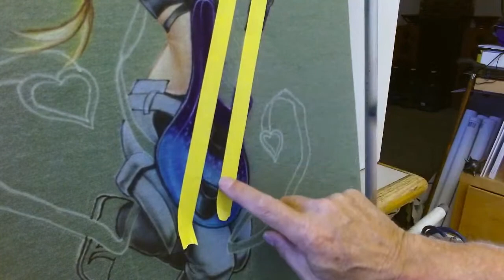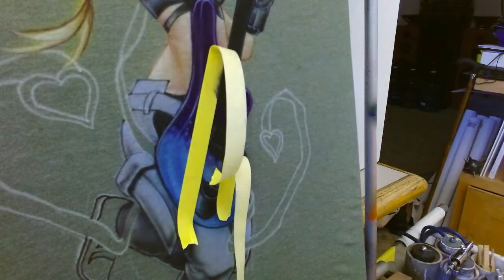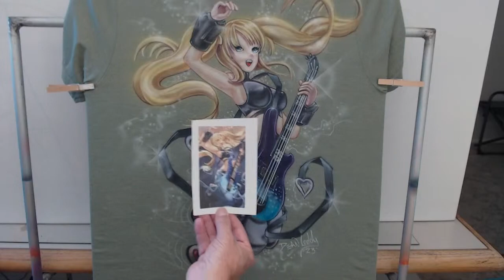Nasty Bonz, AirBrush T Shirt #2 Anime Chick playing bass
In today's video we will be Airbrushing a anime chick playing a bass, we will be painting this on a light green t-shirt for a friend of mine so kick back and let's Airbrush!!
Here are some links to get you geared up for your Gaming adventure!

Fallout 76

XBox Live Subscription